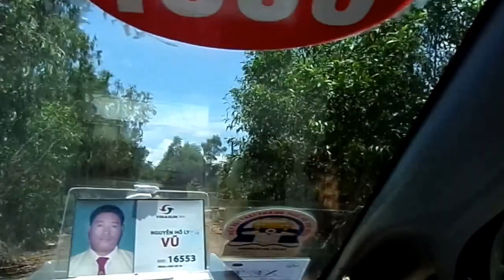rose and mom in vietnam